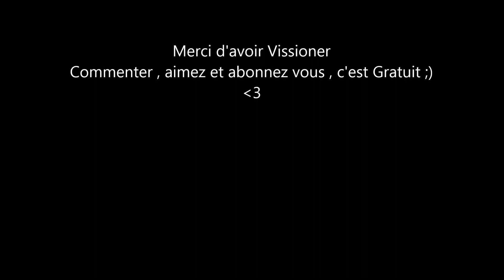Présentation De Coco